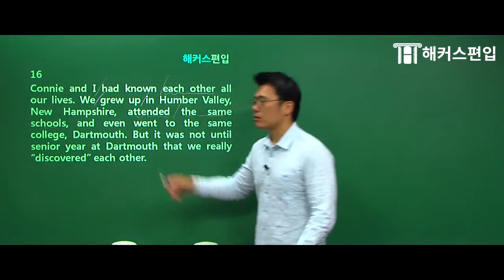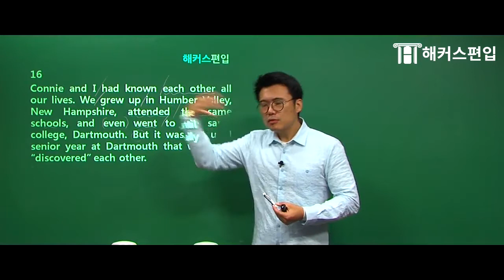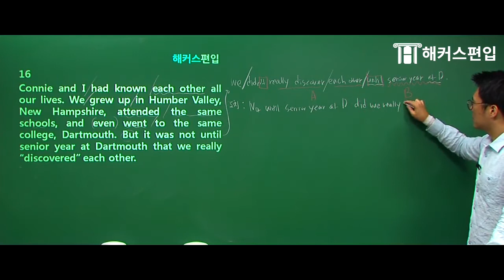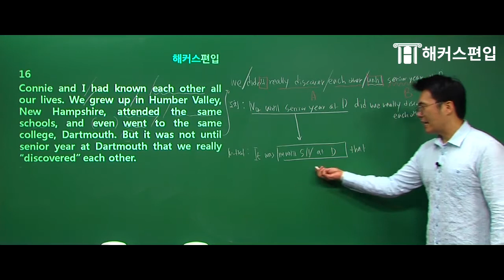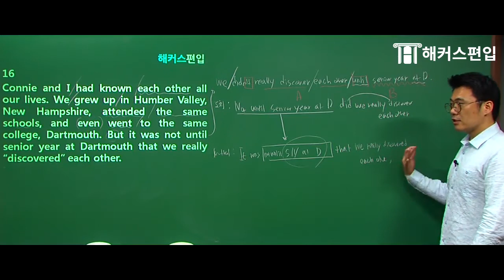[편입] it that 강조구문과 도치구문! 쌩기초 편입독해 - 해커스 박지성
쌩기초부터 시작하는 편입독해!